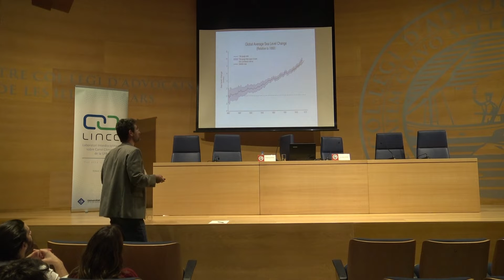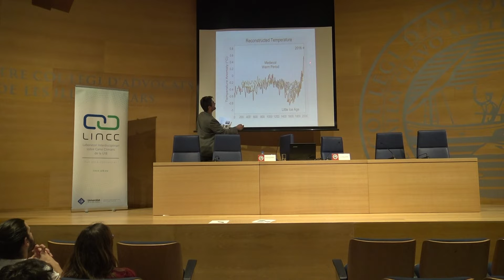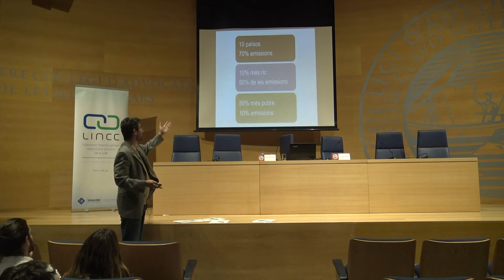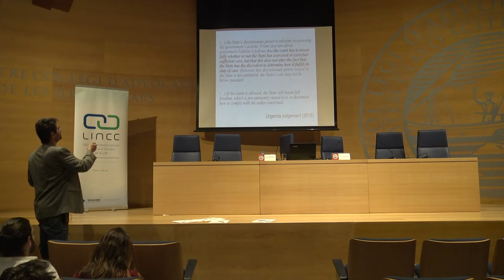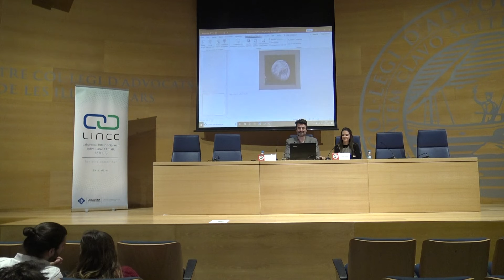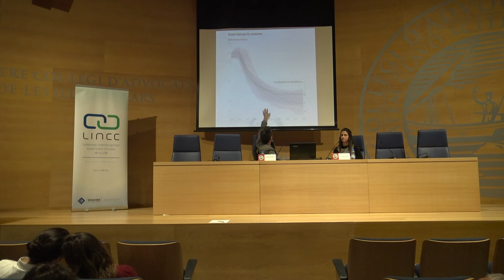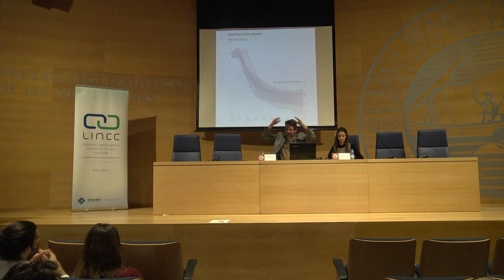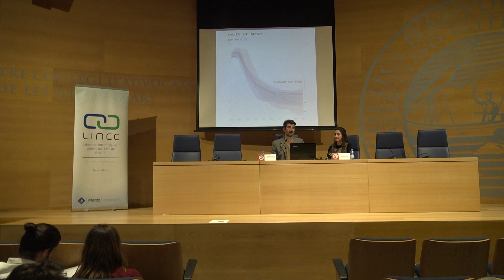«El canvi climàtic, una qüestió de justícia. L’obligació dels Estats de combatre el canvi climàtic»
Tercera sessió de l’any acadèmic 2018/2019 del cicle divulgatiu sobre el canvi climàtic organitzat pel LINCC UIB. Pau de Vílchez, professor del Departament de Dret Públic de la UIB i sotsdirector del LINCC, va impartir la conferència «El canvi climàtic, una qüestió de justícia. L’obligació dels Estats de combatre el canvi climàtic des d’una perspectiva legal».

Autoria: SRAV
Producció: Universitat de les Illes Balears